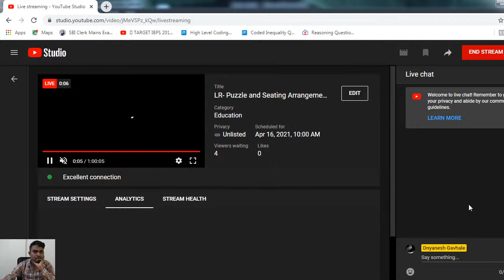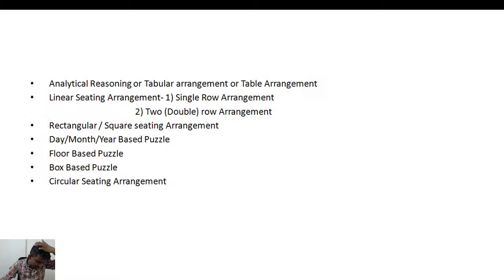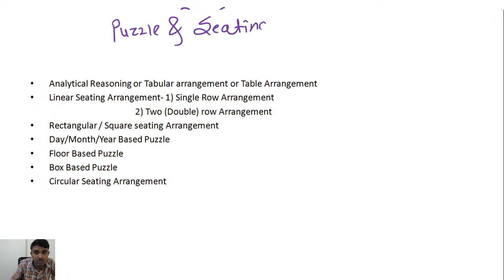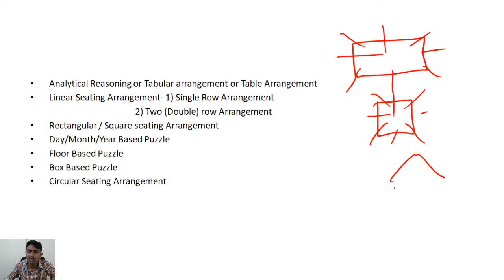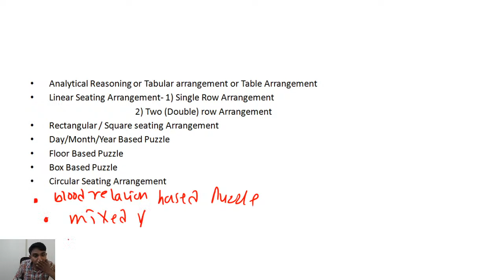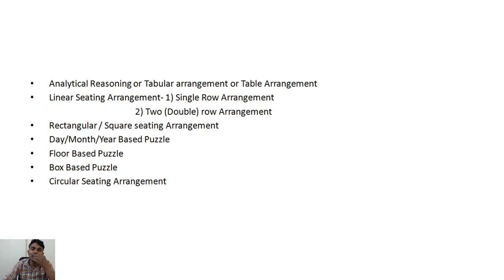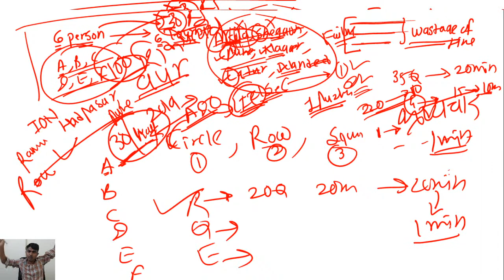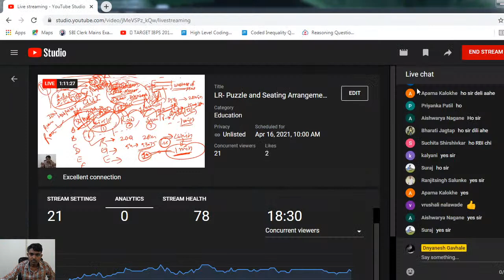LR- Puzzle and Seating Arrangement Introduction and Solving Tricks